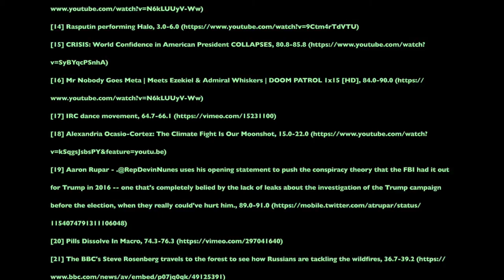Building a Better World Out of Lies is Tougher Than He Thought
The time has come to act. From Hong Kong to the impeachment proceedings –– activists around the world, foreign and domestic, are pushing for change.

Our President calls the whistleblower a disgrace while their information they shared with the public may very well change the fabric of our democracy forever. The more Congress uncovers, the more the findings point to Trump’s misconduct in the Oval Office.

It’s hard to figure out what parts the Trump Presidency are reality and what are just parts of the simulation glitching.